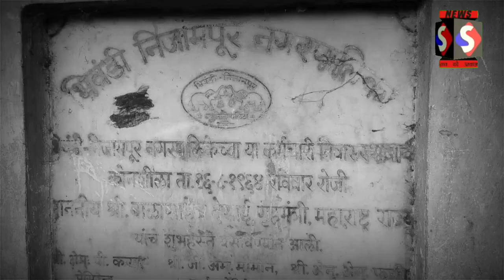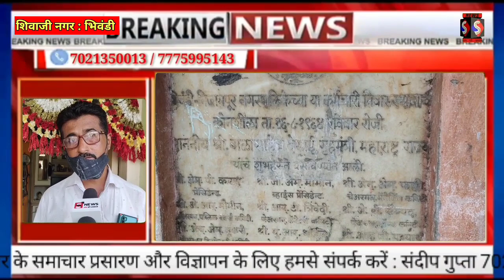भिवंडी मनपा स्टाफ क्वार्टर के रहवासियों ने आयुक्त से लगाई गुहार, 35 परिवार के लोग हो रहे घर से बेघर